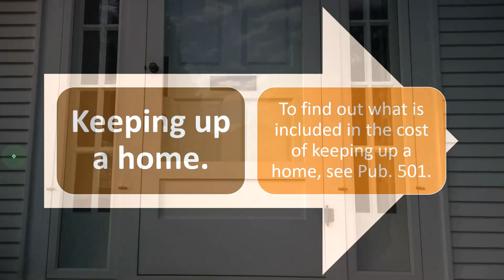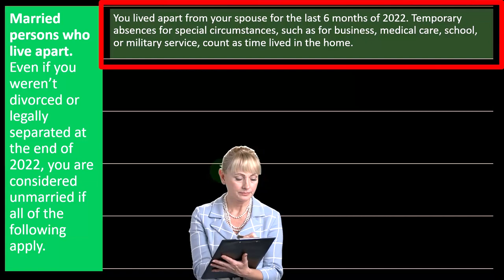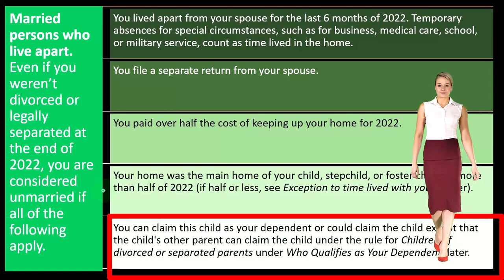Keeping Up a Home Income - Tax Preparation 2022-2023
Financial accounting, managerial accounting, and related topics covered by accounting instructor and CPA including accounting presentations and accounting problems calculated using Excel. Excel worksheets for working accounting problems available. Practice financial and managerial accounting test questions for practice with CPA exam.